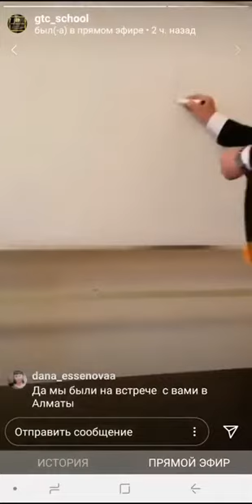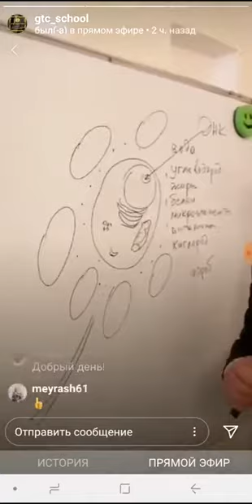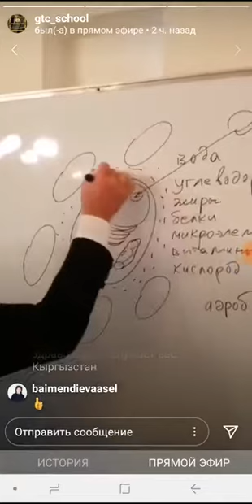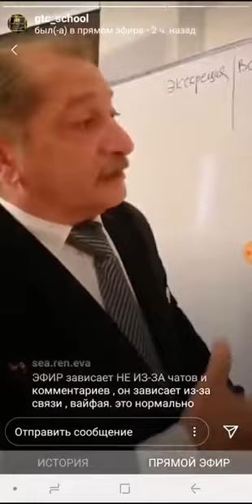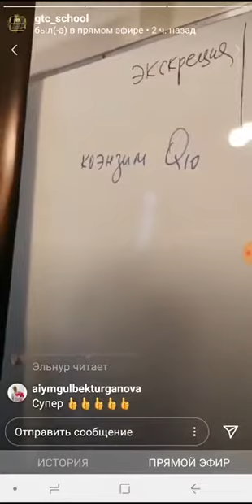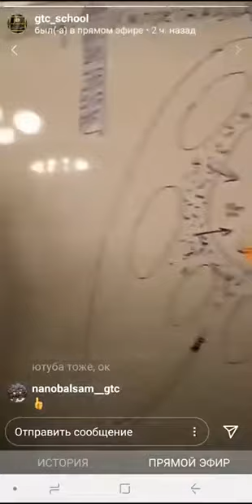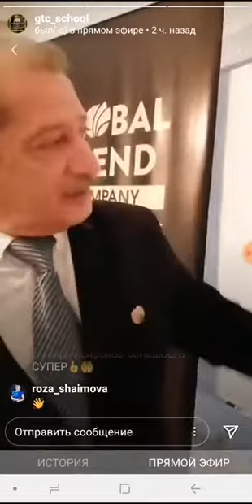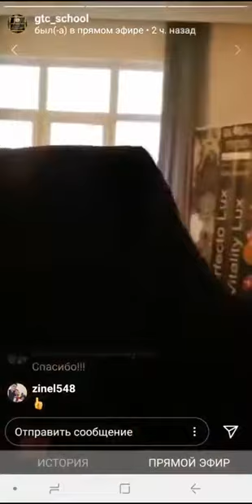МУБАРИЗ АЛИЕВ - ВРАЧ КАРДИОЛОГ ВЫСШЕЙ КАТЕГОРИИ. КАК РАБОТАЮТ "НАНО БАЛЬЗАМЫ" НА КЛЕТОЧНОМ УРОВНЕ.